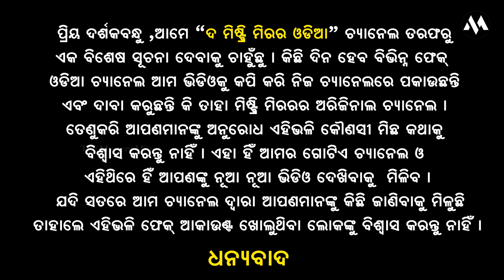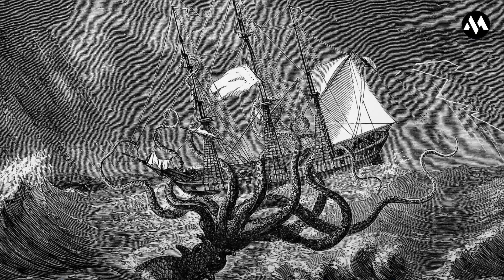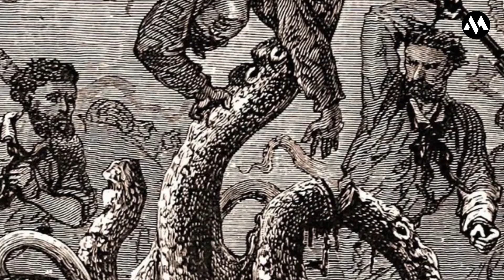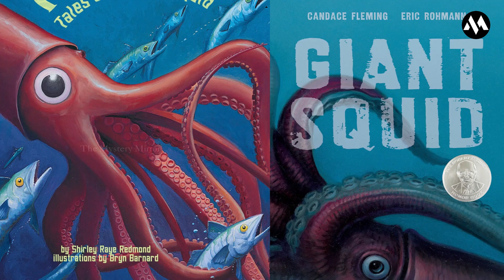Giant Squid | See This Dangerous Giant Squid | Mystery of Kraken | The Mystery Mirror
samudri jeev jantu
samudri jeev ke naam
samudri jeev video
khatarnak janwar
top 10
water animals in hindi

Giant squid is one of the most mysterious creatures on earth. Scientist know that they exist deep down the ocean but very little is known about them since they are found in the depth of 10000 feet where sunlight does not penetrates. This part of the Ocean is surrounded with complete darkness and that is why giant squid have been seen for only 8 times in the history of mankind. In 2002, for the first time a  group of japanese scientist recorded a giant squid in their natural habitat.
People does not know about their size and some people speculate them as one of the most famous ocean legend Kraken. Some naturalist believes that tales of kraken could be real and kraken is nothing but a Giant squid. Can a Gaint Squid be as big as Kraken ? In this video we have discussed the mystery of Kraken and its relation with Giant Squid.

I want this channel to not only be entertaining but for us to learn interesting stuff along the way.

Story Research & Scripted by
Lopamudra barik

SuryaKanta Chhotaray